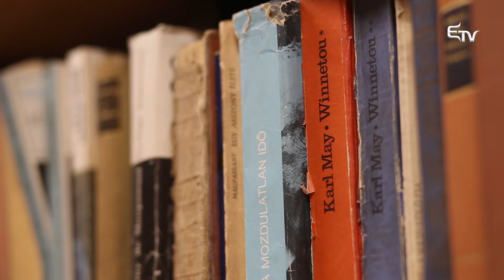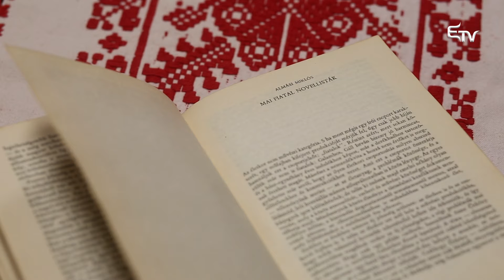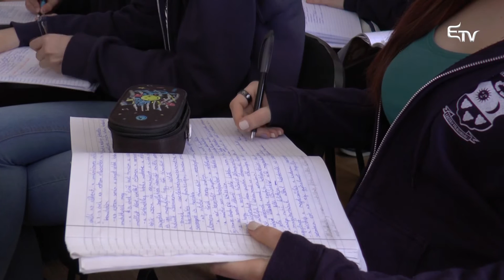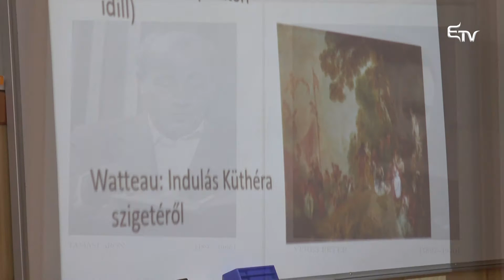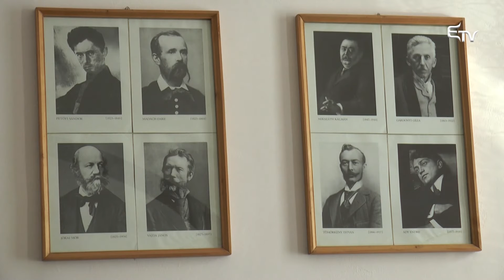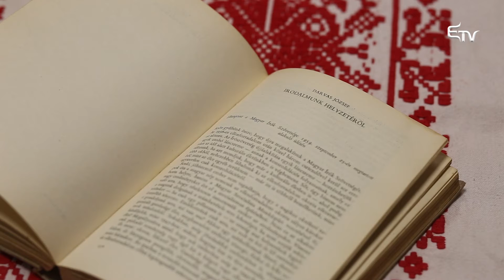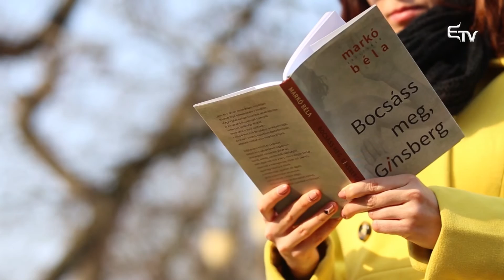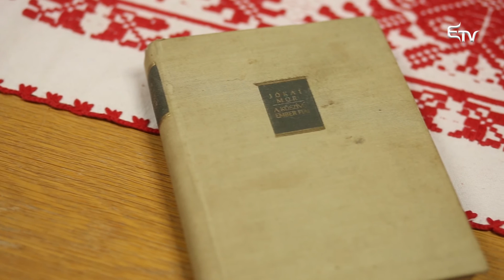Kultúrcsepp: irodalom az iskolában – 2019. május 9.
A Kultúrcseppben iskolába hívjuk nézőinket, ahol feltesszük azokat a kérdéseket, amelyeket sokszor megfogalmazunk, ha olyan fiatalokat látunk, akik okostelefonjaik üzeneteit olvasgatják. Hogyan lehet meggyőzni az irodalom fontosságáról azt a generációt, amelynek ilyen fontos ez az eszköz? Miben tud segíteni ebben az iskola? Milyen lehetőségei vannak egy irodalom tanárnak? Kortárs vagy klasszikus? Hogyan lehet mindkettő? Miként lehet élmény az irodalom az iskolában?